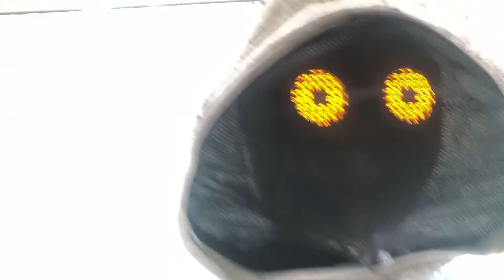Target 2020 Spooky Eye Ghoul